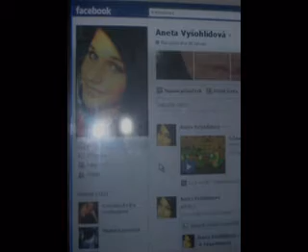Pro Anetku :-*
Kočko děkuju ti za krasně straveny čas s tebou..i když jsme toho spolu moc neprožily ale to napravyme..:o*za nic na světě te nechci stratit :(..♥..nedokažu si přectavit že by sem bez tebe dokazala žit kamoško moje..♥